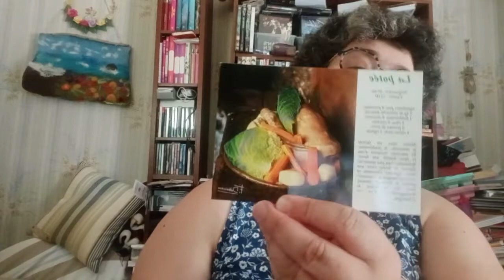le cahier des régions vol 2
le cahier des régions c'est quoi ?